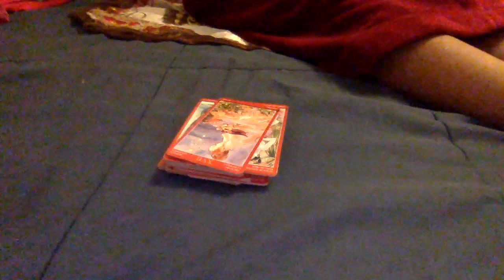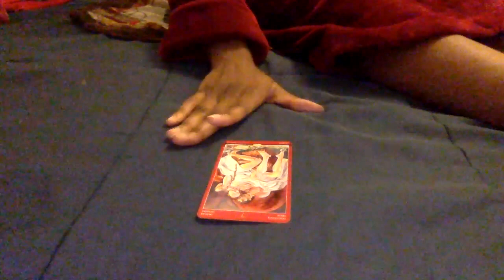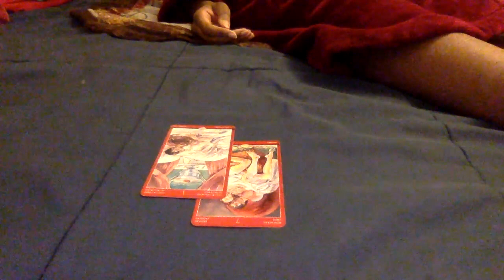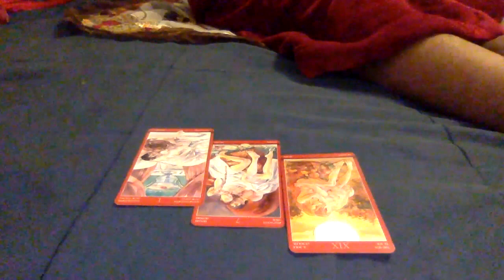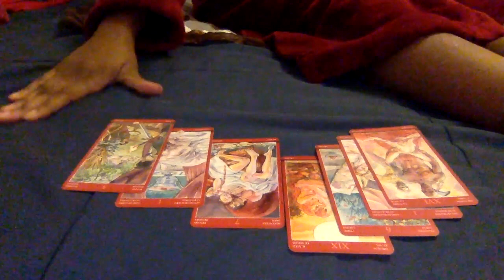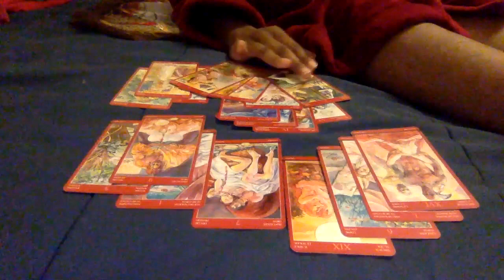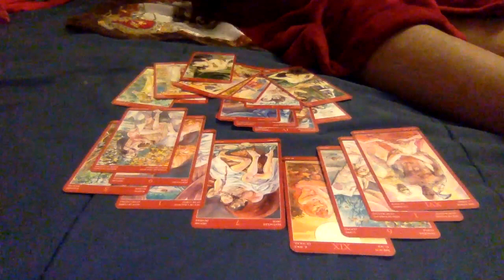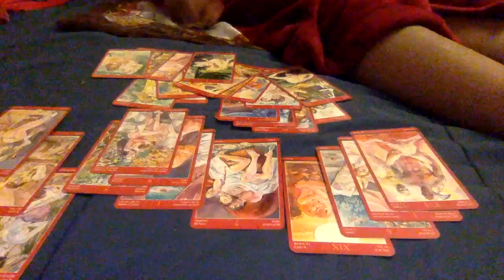WHEN YOU REALIZE THE HIGHER REASON FOR ALL THESE SETBACKS, THE BLOCKS WILL BE LIFTED 🧚🏽 R.C.M 🧚🏽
THIS IS YOUR RANDOM CHANNELED MESSAGE 😁😍

Cash.app/$piritualbarbii

Instagram~ thespiritualbarbii